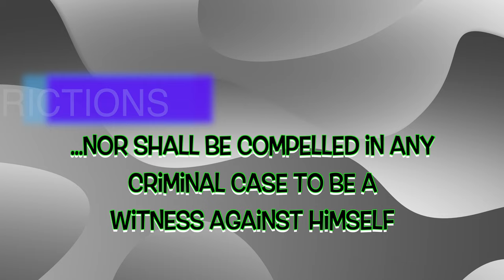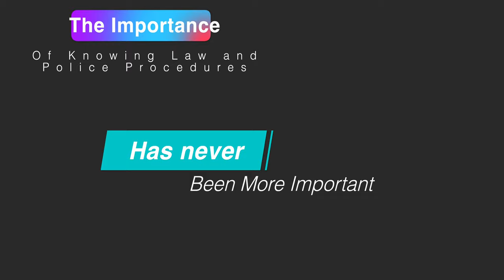70 of 100 Police Compliance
This video is a partial body cam video of a police encounter in Oregan and I have annotated this portion to illustrate the issue the public has with police and police actually knowing the LAW they are supposed to be enforcing.
This video came as one asking about my views of defunding or reforming our current policing system here in the United States, and this video is a great illustration of that.

Amazon Prime